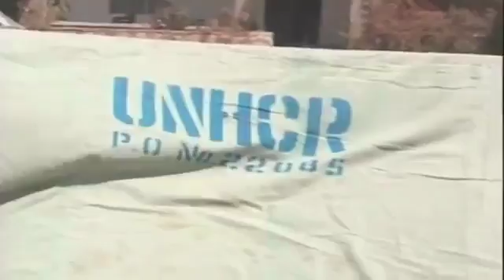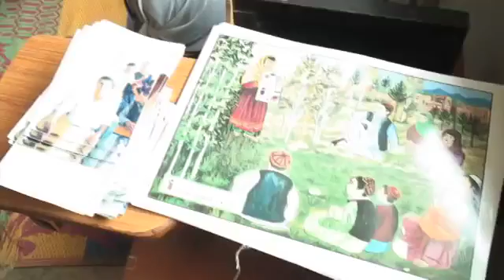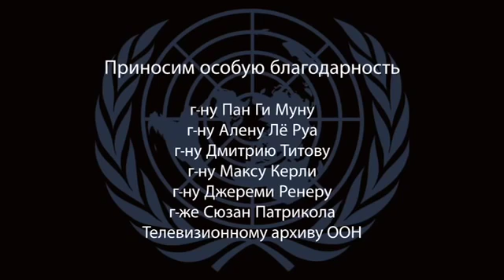ООН помогает странам избавиться от взрывоопасного наследия войн и конфликтов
Орудия могут смолкнуть, а солдаты уйти. Но для многих мирных жителей война не окончена. Каждый год тысячи людей погибают в результате подрыва на минах и неразорвавшихся снарядах. Еще тысячи получают увечья или становятся инвалидами.
Служба разминирования ООН приходит на помощь странам, страдающим от взрывоопасного наследия войн и конфликтов.